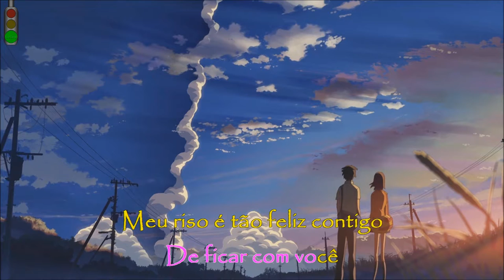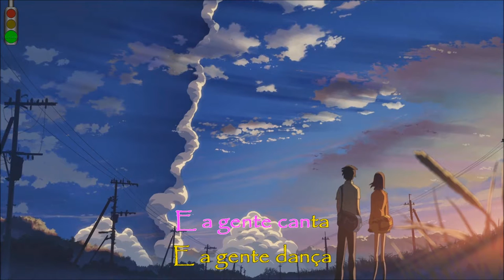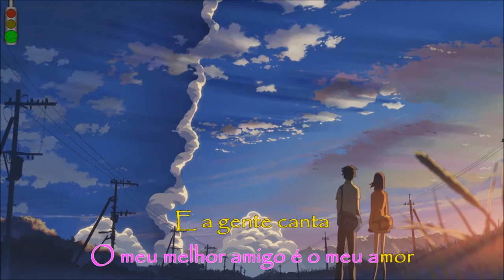Tribalistas - Velha Infância (Karaoke HD)